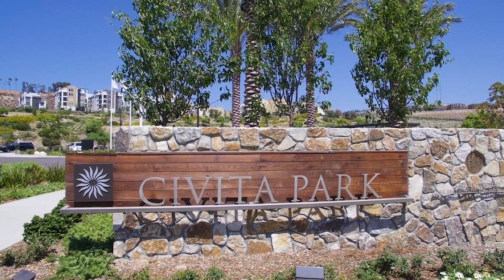Mission Valley Townhome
3 Bedrooms, 3 Bathrooms 2 Car Garage
2778 Via Alta Place

Amy Shum-Thompson
Realtor
DRE 01974718